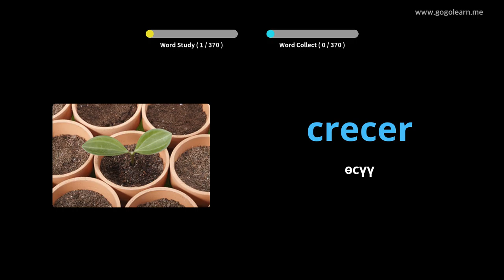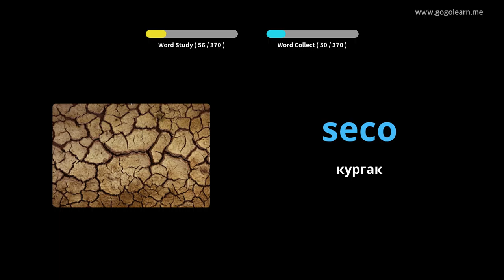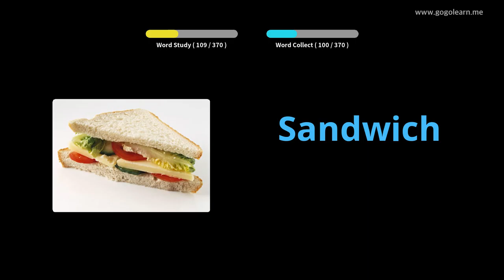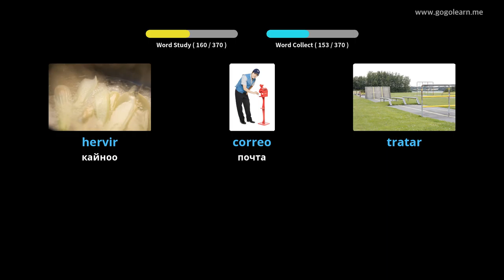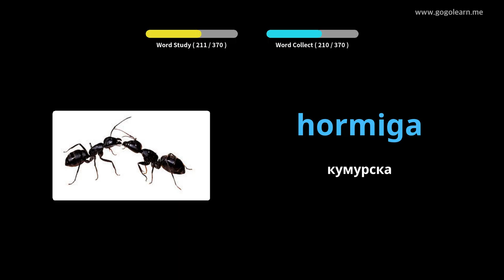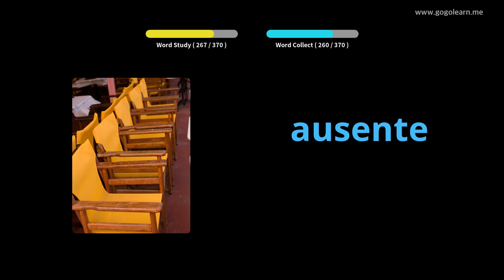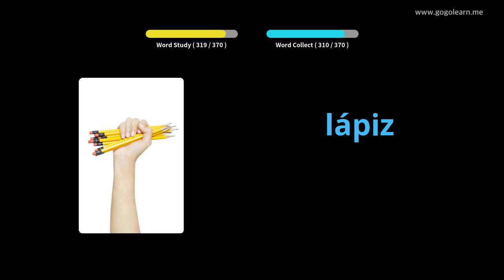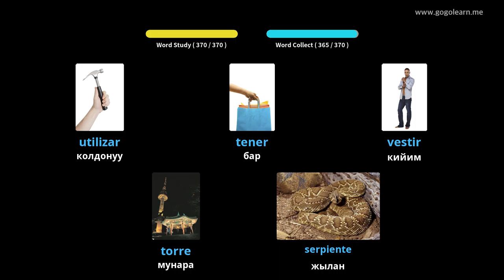Spanish Vocabulary негизги Children |Golearn